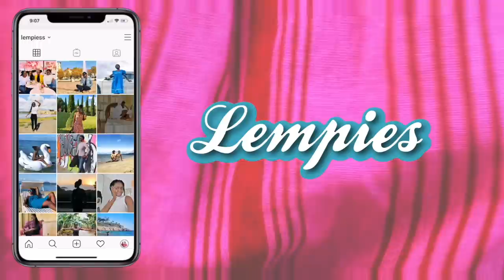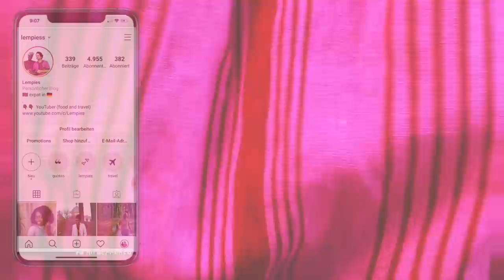REASONS WHY WE LOVE TO LIVE IN GERMANY | lempies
Ciao guys, today is about living in Germany, as you have suggested on our post we start with this video a new series about Our life in Germany, the cost of living, thighs to know about Germany, tips, challenges and so on!

we hope you are going to enjoy this series.